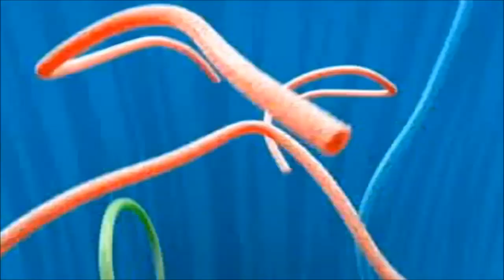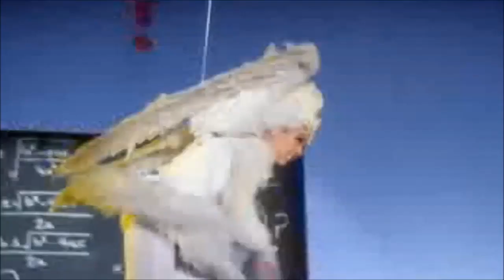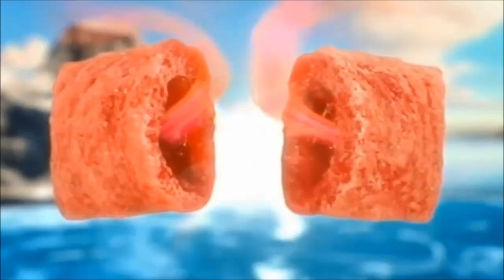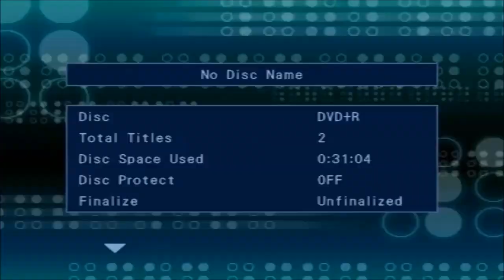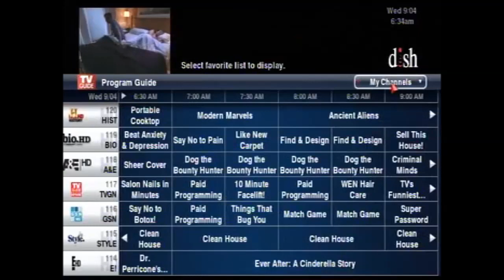Nickelodeon Commercials Summer 2013